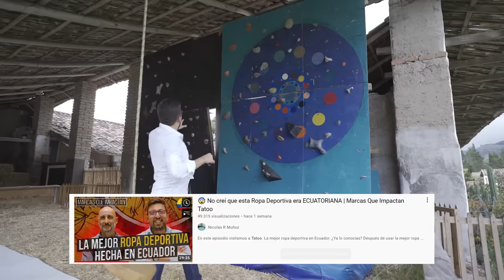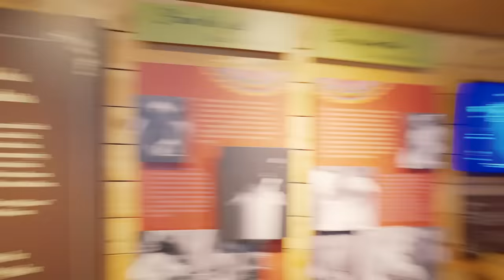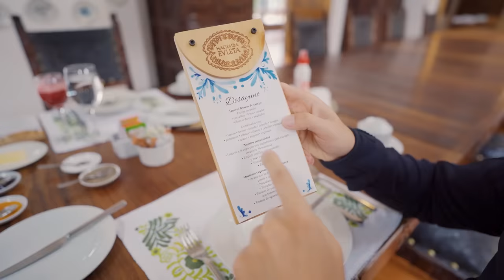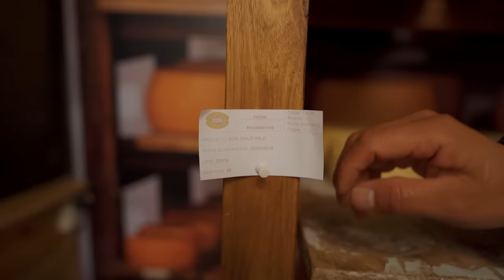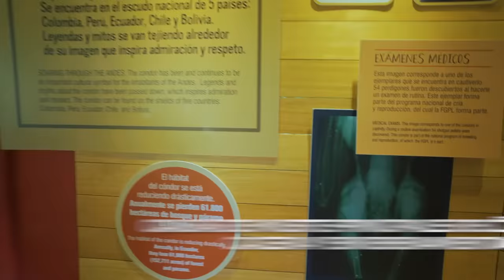🍃 Esta Increíble HACIENDA esta en ECUADOR | Marcas Que Impactan Hacienda Zuleta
Hoy te presentamos esta increíble hacienda que esta en Ecuador.  Tiende desde hospedaje , deliciosos quesos y hasta visita a cóndores. Todo esto en la Hacienda Zuleta

Después de un merecido descanso en la Hacienda Zuleta, vamos con la mejor ropa deportiva de Ecuador, los visitamos el otro día, te dejo el video para continuar con las maravillas de negocios en nuestro país.